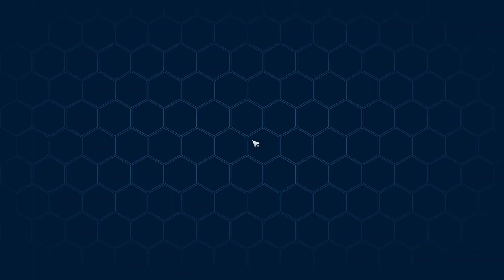Tower of Fantasy Ep. 05 [Global]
My server: Europe - Ex Nihilor

In Tower of Fantasy, dwindling resources and a lack of energy have forced mankind to leave earth and migrate to Aida, a lush and habitable alien world. There, they observed the comet Mara and discovered unknown but powerful energy called "Omnium" contained in it. They built the Omnium Tower to capture Mara, but due to the influence of Omnium radiation, a catastrophic disaster occurred on their new homeworld.

Immersive Open-World
Experience a vast alien world full of beautiful open vistas and imposing futuristic structures.

Unique Characters
Wield the unique weapons of each character that grant different gameplay styles as you explore their compelling backstories.

Grow and Explore Together
Party up with friends online and take on new adventures in the shared open world.

Epic Combat
Engage in epic battles against enemies of all shapes and sizes as you switch weapons and gameplay styles on the fly to unlock your fighting style.

Explore and Interact
Explore and interact with a vibrant living world as you discover your journey through it.